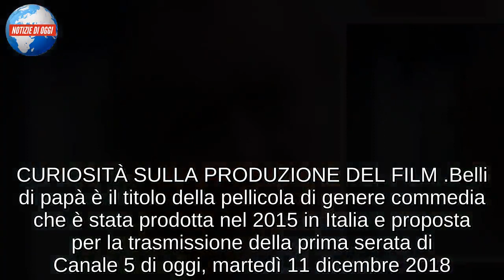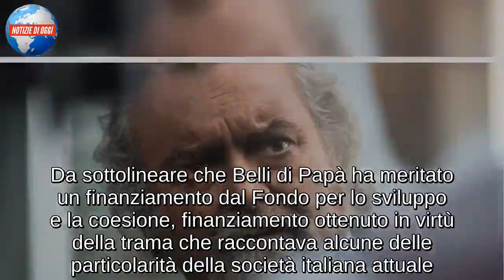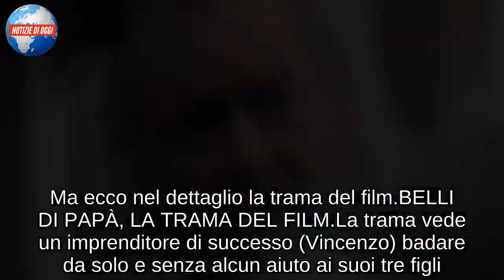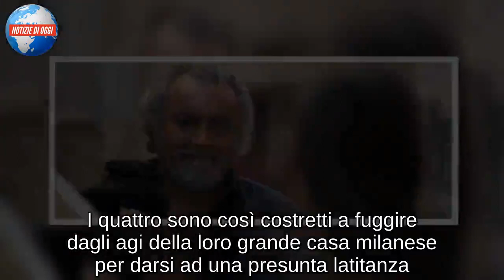BELLI DI PAPÀ/ Su Canale 5 il film con Francesco Facchinetti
CURIOSITÀ SULLA PRODUZIONE DEL FILM
Belli di papà è il titolo della pellicola di genere commedia che è stata prodotta nel 2015 in Italia e proposta per la trasmissione della prima serata di Canale 5 di oggi, martedì 11 dicembre 2018. Il film è stato affidato alla regia di Guido Chiesa che si è occupato anche della sceneggiatura con Giovanni Bognetti, quest’ultimo ha anche scritto il soggetto del film. La produzione è stata curata da Maurizio Totti mentre le case cinematografiche che hanno fatto parte del progetto sono state Medusa Film, Colorado Film in collaborazione con Mediaset Premium, Credit Agricole FriulAdria e Creddit Agricole Carispezia tra altre ancora, la distribuzione nel nostro Paese è stata invece eseguita dalla stessa Medusa Film. Il montaggio della pellicola è stato effettuato da Luca Gasparini con le musiche della colonna sonora che sono state composte da Andrea Farri. Belli di papà è una pellicola girata interamente in terra pugliese, la produzione ha infatti presentato solamente alcune riprese in terra meneghina per poi trasferirsi nella campagna salentina. Il film è riuscito a guadagnare qualche milione di euro anche in virtù del suo basso costo di produzione, gli incassi totali non hanno comunque superato i cinque milioni di euro. Da sottolineare che Belli di Papà ha meritato un finanziamento dal Fondo per lo sviluppo e la coesione, finanziamento ottenuto in virtù della trama che raccontava alcune delle particolarità della società italiana attuale.

NEL CAST ANCHE ANDREA PISANI
Belli di papà è una pellicola di produzione italiana uscita nelle sale cinematografiche nel 2015. Il film prodotto dalla Medusa Film è stato distribuito nelle sale cinematografiche italiane dalla stessa casa di produzione, esso gode della regia del bravo regista italiano Guido Chiesa. Ottimo nel contesto degli attori comici italiani il cast che forma gli interpreti principali, tra di essi ci sono Diego Abatantuono, Andrea Pisani e Matilde Gioli. La pellicola Belli di papà andrà in onda oggi, martedì 11 dicembre in prima serata su Canale 5. Ma ecco nel dettaglio la trama del film.

BELLI DI PAPÀ, LA TRAMA DEL FILM
La trama vede un imprenditore di successo (Vincenzo) badare da solo e senza alcun aiuto ai suoi tre figli. I ragazzi Matteo, Andrea e Chiara sono rimasti orfani di madre, stante la scomparsa della moglie di Vincenzo e anch’essi si trovano disorientati. Come se non bastasse, i tre giovani nonostante la vita piena di agi non riescono a dare un senso alla propria esistenza, questo dato di fatto è un cruccio per il padre. Matteo, Chiara e Andrea vivono tra feste e lussi sfrenati, nella loro mente molto lontana l’idea di trovare un lavoro, o quanto meno di dare una mano nell’azienda di famiglia. Vincenzo dopo qualche mese dalla dipartita della sua signora si ingegna per architettare un piano che possa far capire ai propri figli quanto la vita possa essere dura, soprattutto senza i soldi della famiglia di origine. L’imprenditore organizza per quest